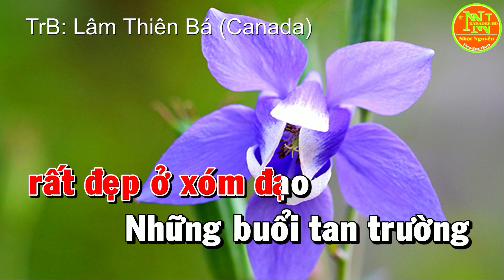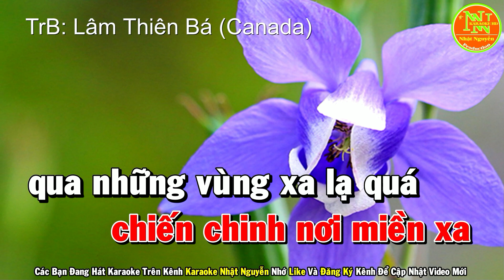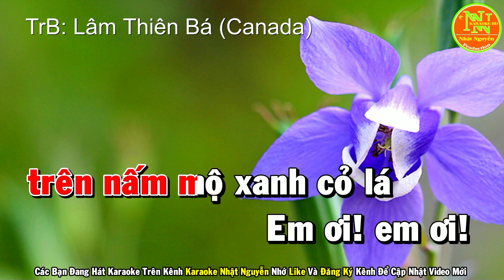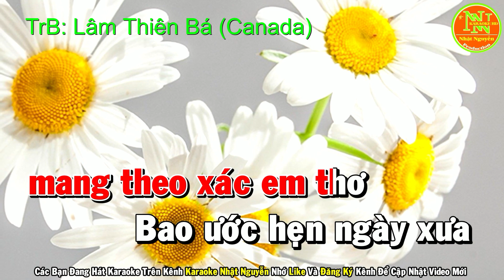Tôi hát: NGƯỜI EM XÓM ĐẠO